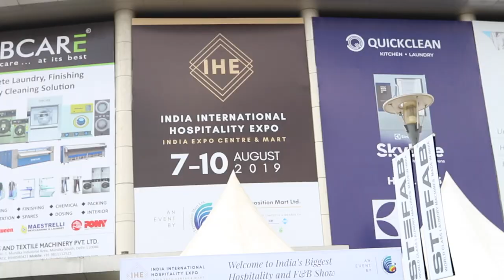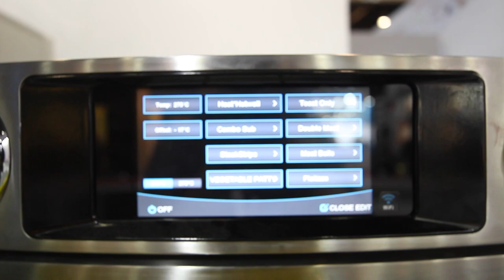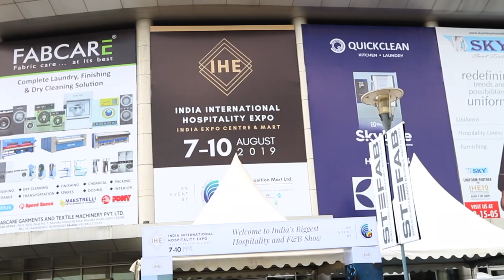Middleby Celfrost at Noida Expo Mart. Complete range of commercial kitchen Equipment.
This is innovation This is Middleby. Equipment solution for all kind of restaurant, Bar, Cafe, Banquet, Luxury Hotels, Resorts, Schools, Cafeteria, Outdoor catering. etc.